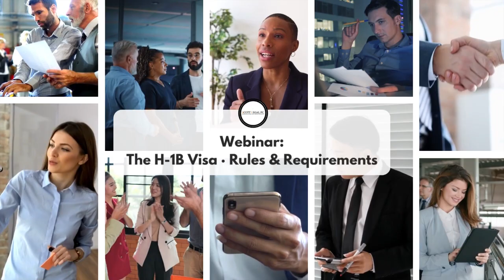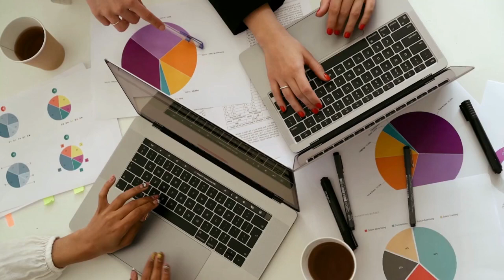H-1B Visa · Rules & Requirements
The H-1B visa application process is fast approaching. This webinar reviews the H-1B requirements including; the registration process, the labor condition certification, the education and job requirements, the lottery process, the application process, and more. Each year the Government issues 85,000 H-1B visas and this webinar will go over both the requirements, recent trends, and timing of H-1B visas.